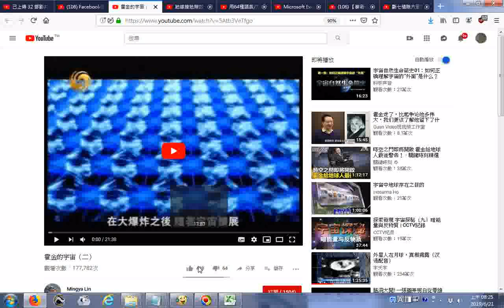20190621瀏覽霍金的宇宙（二） YouTube htm